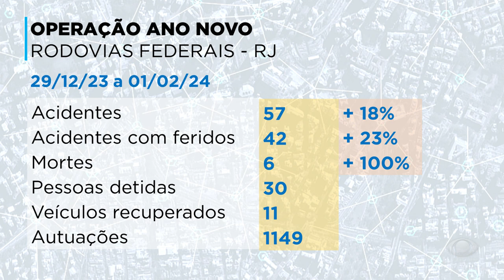INTERIOR ACONTECE 01 03 01 24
PRF divulga balanço da Operação Ano Novo nas estradas fluminenses. Jovem é preso e adolescentes apreendidos após invasão à INB, em Resende. Esquadrão antibomba detona granada em Paraty.